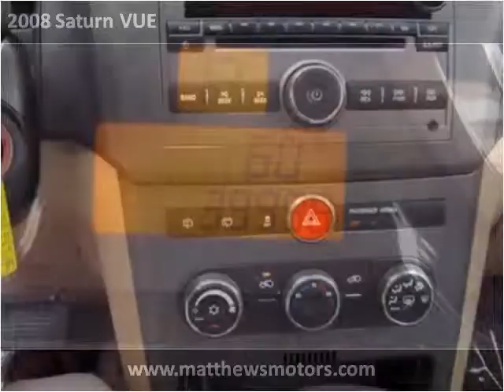2008 Saturn VUE Used Cars Clayton NC